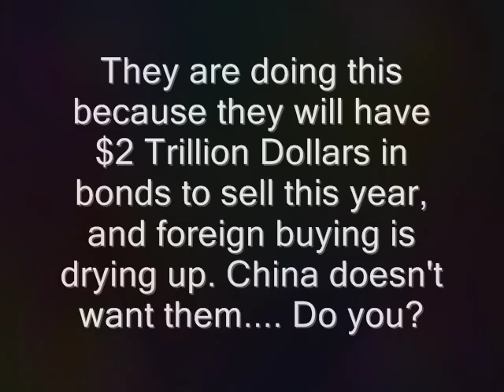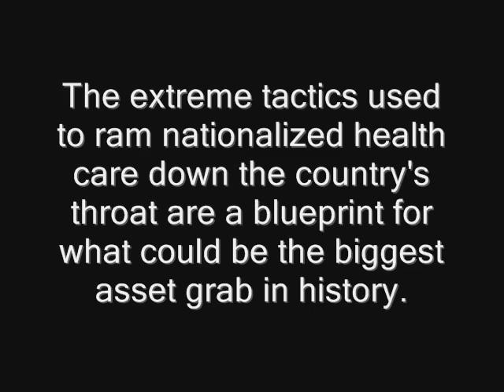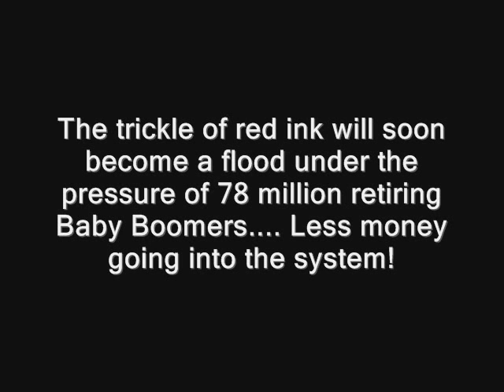401(k) IRA Nationalization *** Quietly Moves Forward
"The U.S. Treasury and Labor Departments will ask for public comment as soon as next week on ways to promote the conversion of 401(k) savings and Individual Retirement Accounts into annuities or other steady payment streams, according to Assistant Labor Secretary Phyllis C. Borzi and Deputy Assistant Treasury Secretary Mark Iwry, who are spearheading the effort."
They want to "get" people to invest their 401k's and IRA's into annuities, or likely into U.S. T-Bonds, which are in the biggest overvalued bubble the world has ever seen.
They are doing this because they will have $2 Trillion Dollars in bonds to sell this year, and foreign buying is drying up. China doesn't want them. Do you?
Who's behind it?
The White House and a powerful network of Congressional activists, and The highly-influential Ford and Rockefeller Foundations. They are engineering a new regulatory and tax-incentive. The purpose is to herd and ultimately force Americans to convert their 40l(k)s and IRAs into government-directed retirement accounts.
The 40l(k)/IRA de-privatization plan is the brain-child of Teresa Ghilarducci (Schwartz Center for Economic Policy Analysis -- SCEPA), who is funded by the Rockefeller Foundation.
The extreme tactics used to ram nationalized health care down the country's throat are a blueprint for what could be the biggest asset grab in history.
This is exactly what took place in Argentina. Yes, Argentina was once a powerful nation; the 3rd wealthiest nation until the 20th Century.
Another reason as to why our government needs to nationalize retirement accounts...
Is reported by the New York Times, "This year, the system will pay out more in benefits than it receives in payroll taxes, this important threshold was not expected to cross until at least 2016, according to the Congressional Budget Office." The trickle of red ink will soon become a flood under the pressure of 78 million retiring Baby Boomers. Less money going into the system!